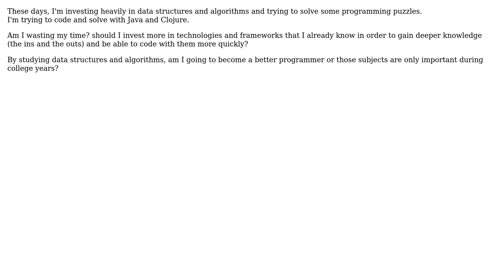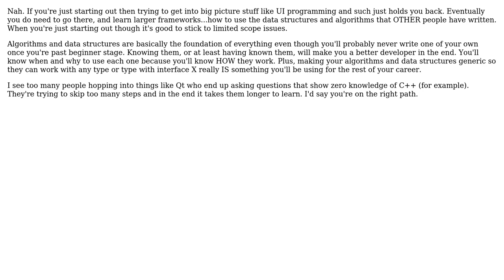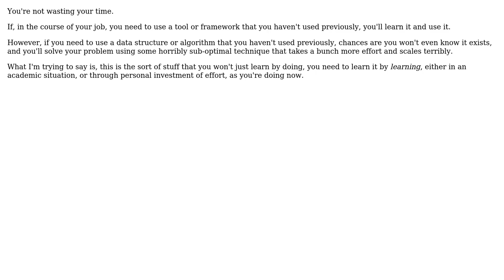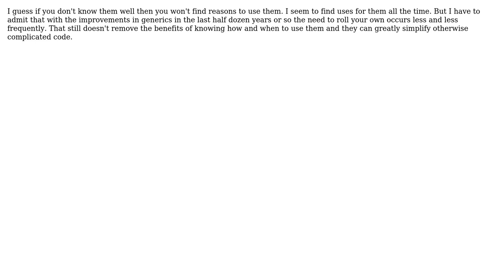Should I keep investing into data structures and algorithms? (7 Solutions!!)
Should I keep investing into data structures and algorithms?

With thanks & praise to God, and with thanks to the many people who have made this project possible! | Content (except music & images) licensed under CC BY-SA | Music | Images & others | With thanks to user yannis user smithco user Scant Roger user Edward Strange user Dunk user Chiron user Carson63000 user blueberryfields user about blank and the Stack Exchange Network Trademarks are property of their respective owners. You are responsible for your own actions.